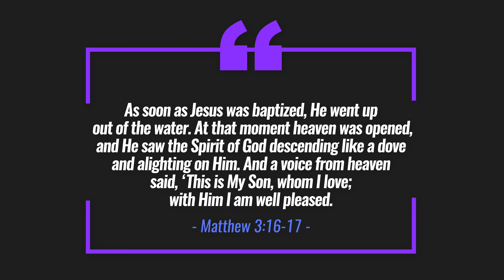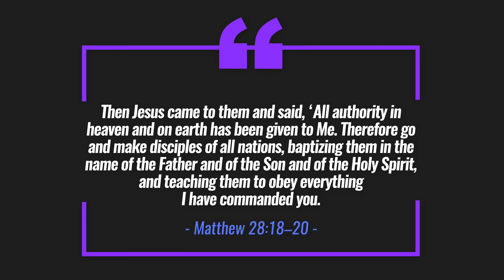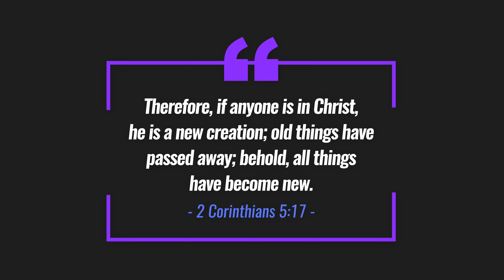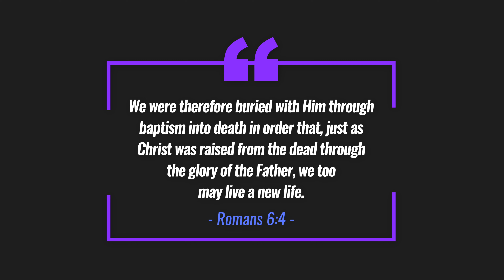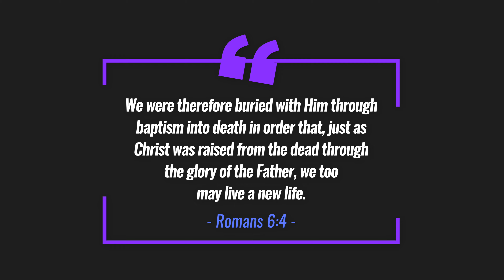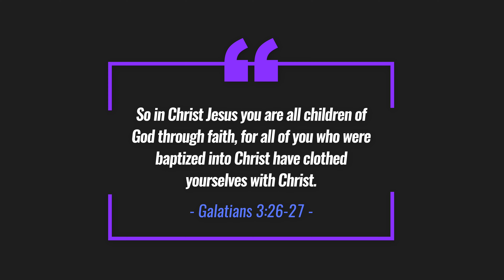Why Should I Be Water Baptized?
Join us today as we share with you about the importance of being baptized if you are a follower of Jesus Christ. Our ministry conducts baptism on the fourth Sunday of the month, and if you are here in South Florida you can get into contact with us if it is your desire to be baptized. We also do child dedications on the third Sunday of the month.

ABOUT US
Awake The Flame Ministries is called to Awaken Passion for Jesus in the Nations of the Earth. We have a burning desire to serve others in discovering their identity, fulfilling their purpose, accessing their true potential, and walking out a life of fulfillment in Christ. Our mandate is ignited by God’s promise in Isaiah 42:3, which reveals the tenderness of Jesus towards His chosen. The bruised reed He promises not to break, and the flickering flame He declares will not be quenched. This declaration of commitment from the Lord reveals His heart towards us, and we desire all men to encounter such love, especially the battered, the bruised and the broken. By revealing the love and passion of Jesus for His people, our confidence is that in turn many hearts would awake in corresponding love and passion towards Jesus, the Desire of the Nations. Such a people will be transformed internally and empowered holistically to impact their spheres of influence in every fabric of society.